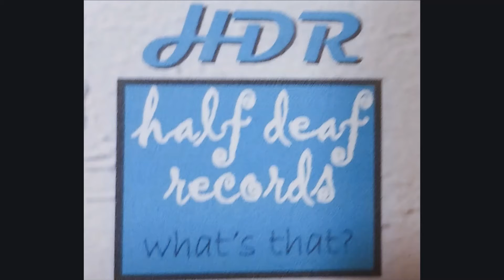Lie to Me